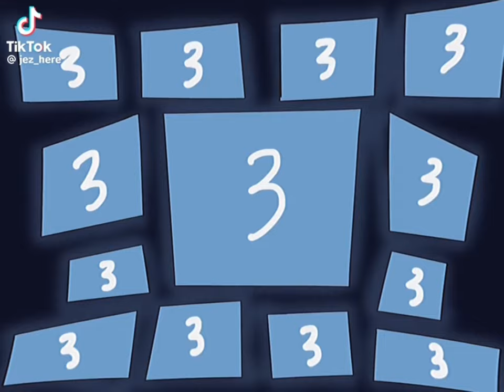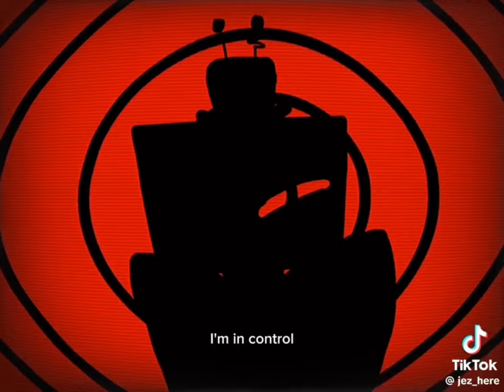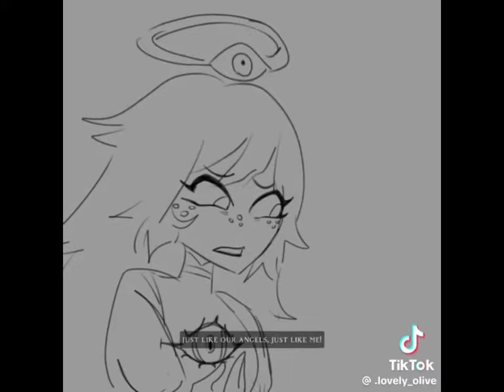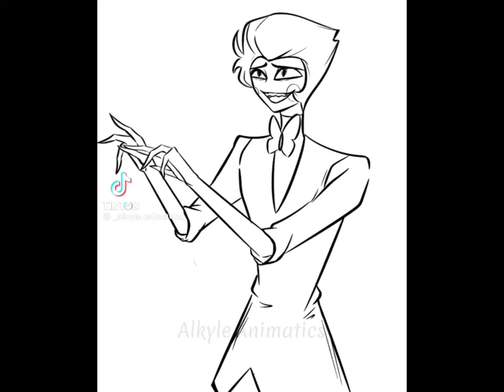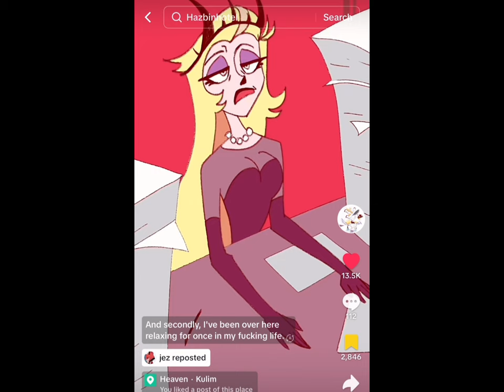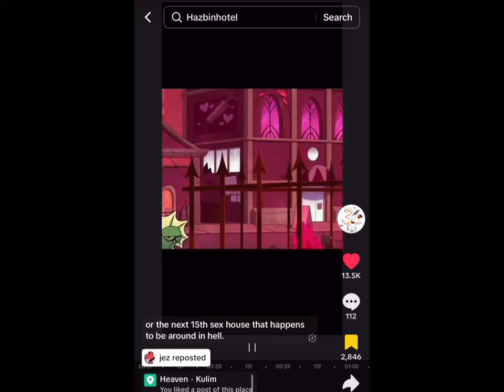Hazbin hotel TikTok compilation part 13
There a lot of radio Apple and other Jazmin ships please comment and subscribe and tell me what video to put on next the thumbnail not mine are or videos and there the next part of my other video @_tryron_